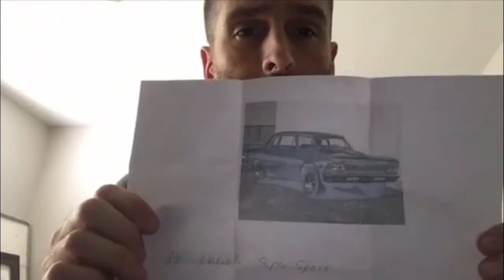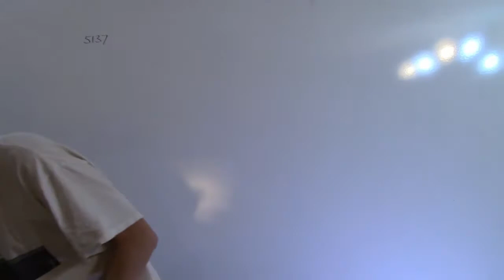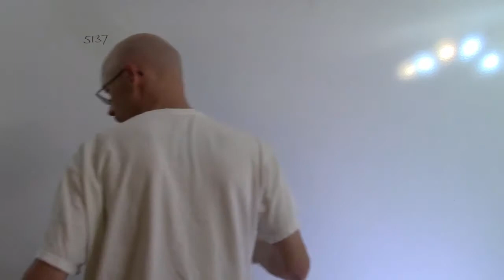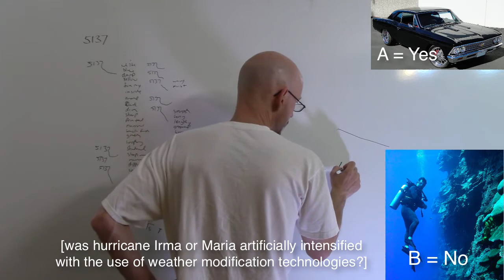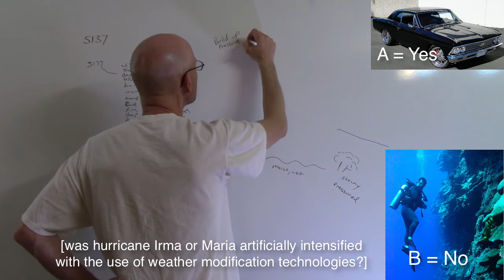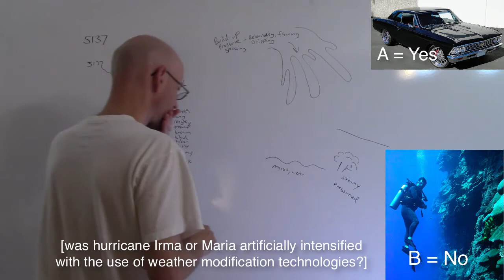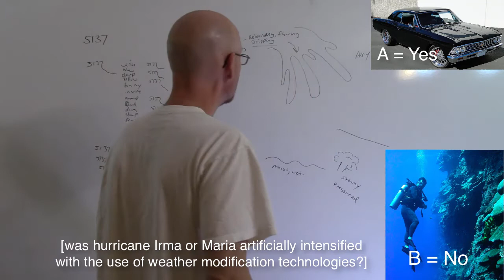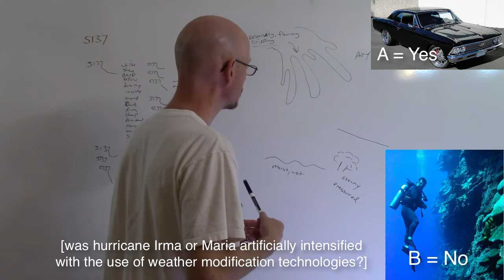Remote Viewing: Weather Modification on Hurricane Irma or Maria?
Weather modification technology does exist, but was it used to intensify hurricane Irma or Maria? The question has my curiosity peaked so I set up an ARV project to see if I can find out.